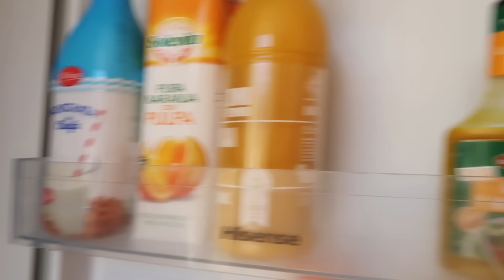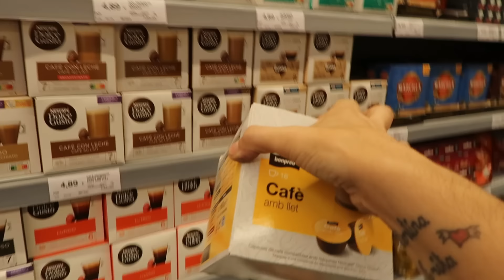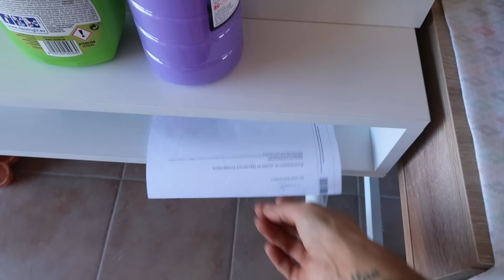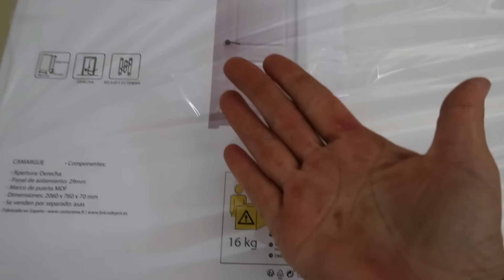AVANCES DE LA REFORMA DE NUESTRA NUEVA CASS🏠